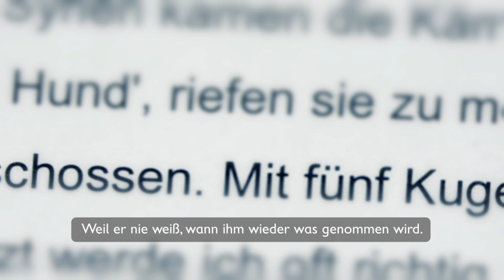Frederick Lau: Ein Schal fürs Leben 2019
Für die Aktion "Ein Schal fürs Leben" ließt der Schauspieler Frederick Lau Zitate eines syrischen Kindes vor, dessen Leben von Krieg und Angst geprägt ist.
Der „Schal fürs Leben“ ist eine Aktion von Save the Children und der Frauenzeitschrift BRIGITTE für syrische Flüchtlingskinder
Gemeinsam rufen wir dazu auf, einen Designerschal zu stricken oder zu kaufen und damit direkt für unsere Kinder-Hilfsprojekte in und um Syrien zu spenden. Pro Schal fließen 10 Euro in die Nothilfe von Save the Children für syrische Flüchtlingskinder, die aktuell mehr denn je unsere Unterstützung brauchen. Der „Schal fürs Leben“ ist ein Symbol für alle, die sich für Kinder auf der Flucht engagieren, ein Symbol für Hoffnung – Hoffnung, die jeder tragen und jeder spenden kann. Save the Children ist als größte unabhängige Kinderrechtsorganisation der Welt in mehr als 120 Ländern tätig. Die Schwerpunkte liegen in den Bereichen Schule und Bildung, Schutz vor Ausbeutung und Gewalt sowie Überleben und Gesundheit – auch in Katastrophensituationen. Save the Children setzt sich ein für eine Welt, die die Rechte der Kinder achtet. Eine Welt, in der alle Kinder gesund und sicher leben und frei und selbstbestimmt aufwachsen können.